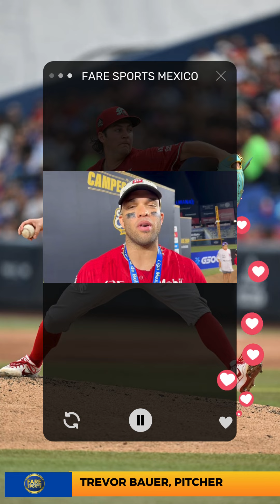José Marmolejos-Primera Base de Diablos Rojos del México , Campeón de la LIGA MEXICANA DE BEISBOL